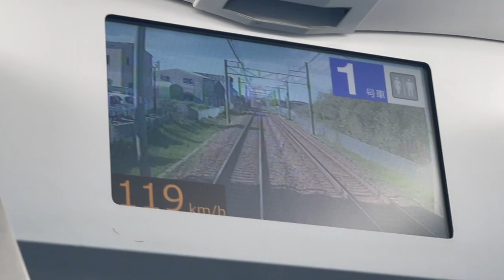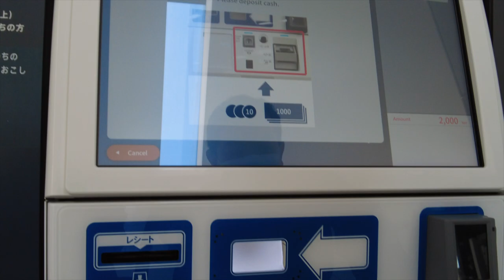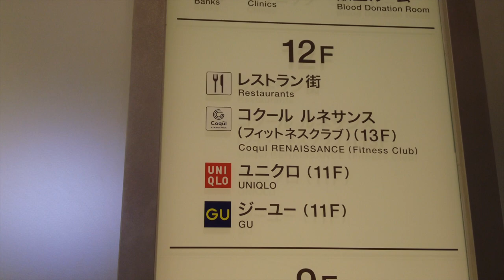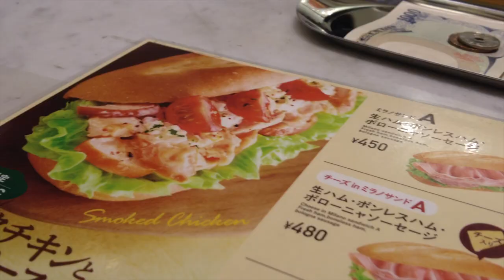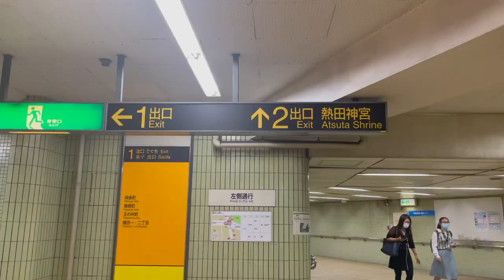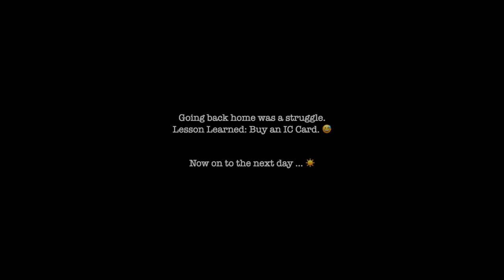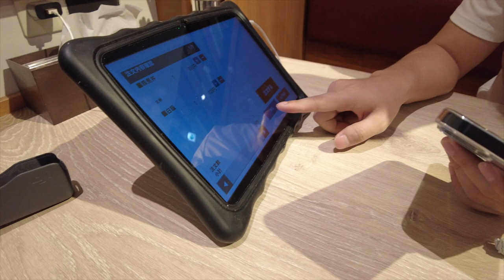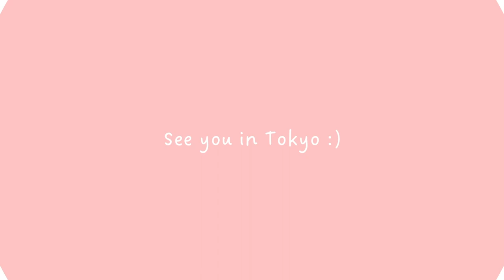Exploring Nagoya, Japan 🇯🇵🍜 | Nagoya Castle, Nabana no Sato and more...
Exploring Nagoya, Japan
Itinerary:
Day 0
- Arrival
- Nagoya TV Tower

Day 1
- SCMaglev and Railway Park
- Konbini Lunch
- Legoland Area
- Tsuruma Park

Day 2
- Nagoya Castle
- Atsuta Jingu Shrine
- Nabano no Sato

Day 3
- Toyota Automobile Museum
- Tsutaya Bookstore
- Overnight bus to Tokyo

Must try Foods:
- Cafe Gentiane
- Miso Katsu
- SWEET POTATO! 😊
- Yakiniku Like -- also best for solo travelers who want some yakiniku
- Doutor -- bfast place reco, affordable and bfast meal is reasonably priced
- basically try everything you can. Japan is a food trip heavennn

Shopping Reco:
- BIC Camera
- GU
- Muji
- Uniqlo